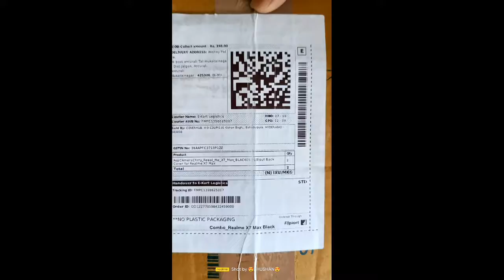Realme X7 max Cover Unboxing...